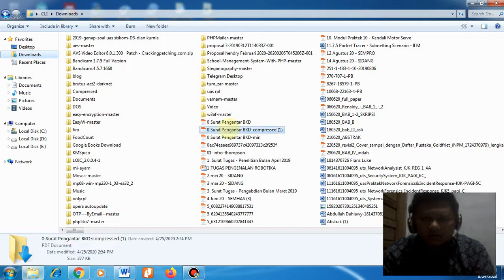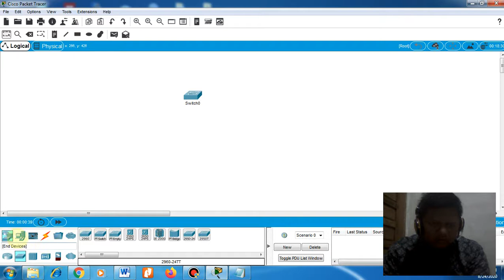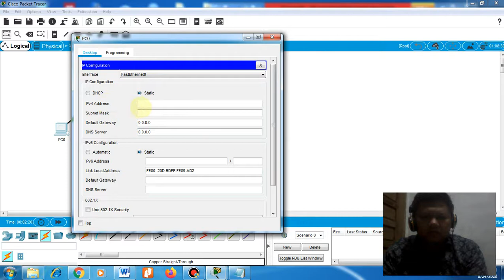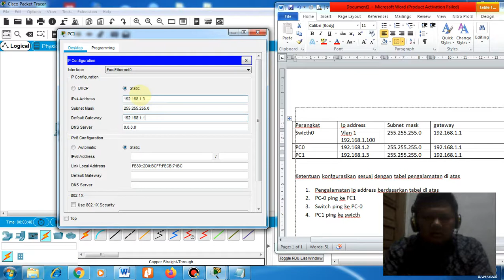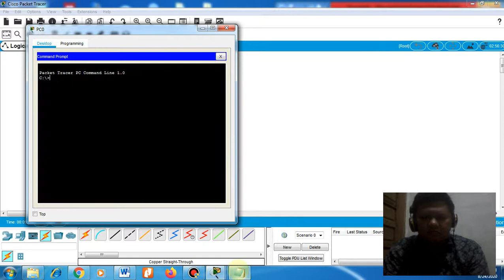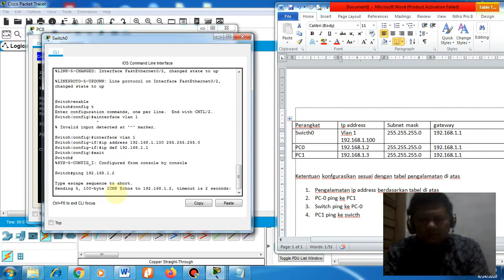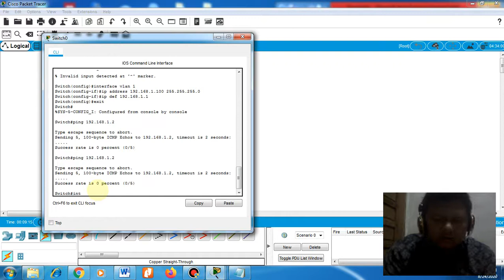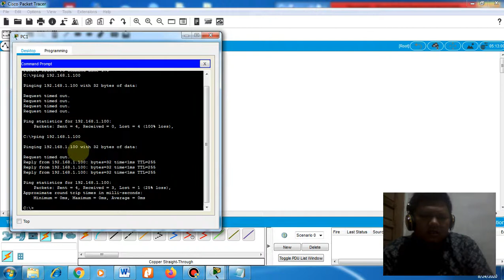Setting Vlan pada 1 switch dengan 2 host pada packet tracer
Video ini diperuntukan untuk mengenal teknik Vlan pada switch unmanage dengan skenario 2 host yang terhubung pada 1 swicth yang terkonfigurasi vlan 1, simulasi ini dilakukan dengan menggunakan packet tracert 7.3.1, semoga video konfigurasi dasar vlan ini dapat bermanfaat terutama di dunia pendidikan indonesia. terima kasih. salam one configure.